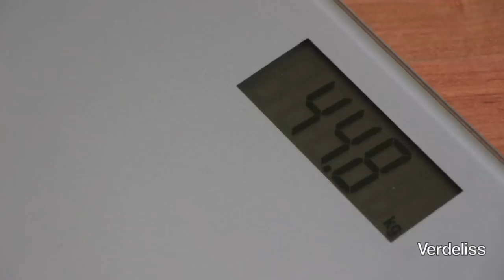Tripa 19 semanas embarazo / 19 weeks pregnant belly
Bebé #4, semana 19 (13 al 19 de septiembre de 2013)
Fecha probable de parto: 7 de febrero de 2014

Peso: Semana 5: 42,7 kg
          Semana 6: 43,2 kg
          Semana 7: 42,9 kg
          Semana 8: 43,1 kg
          Semana 9: 43,2 kg
          Semana 10: 43,6 kg
          Semana 11: 43,2 kg
          Semana 12: 43,6 kg
          Semana 13: 43,5 kg
          Semana 14: 44,1 kg
          Semana 15: 44,2 kg
          Semana 16: 44,6 kg
          Semana 17: 44,6 kg
          Semana 18: 44,9 kg
          Semana 19: 44,8 kg

Medida tripa: Semana 5: 77 cm
                    Semana 6: 77 cm
                    Semana 7: 77 cm
                    Semana 8: 77 cm
                    Semana 9: 77,5 cm
                    Semana 10: 78,5 cm
                    Semana 11: 78,5 cm
                    Semana 12: 79 cm.
                    Semana 13: 79,5 cm
                    Semana 14: 80 cm
                    Semana 15: 81 cm
                    Semana 16: 81,5 cm
                    Semana 17: 82 cm
                    Semana 18: 82,5 cm
                    Semana 19: 82,5 cm